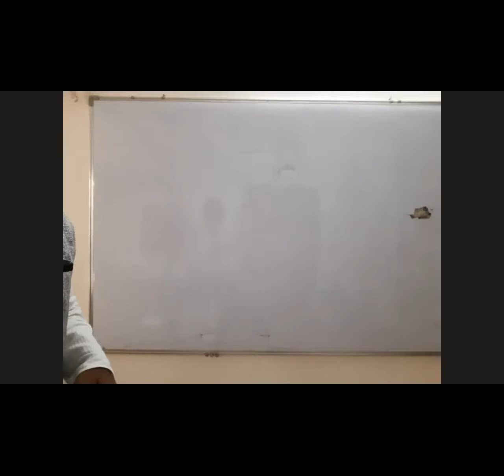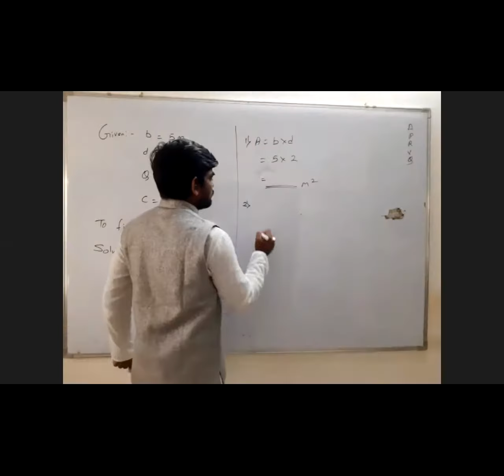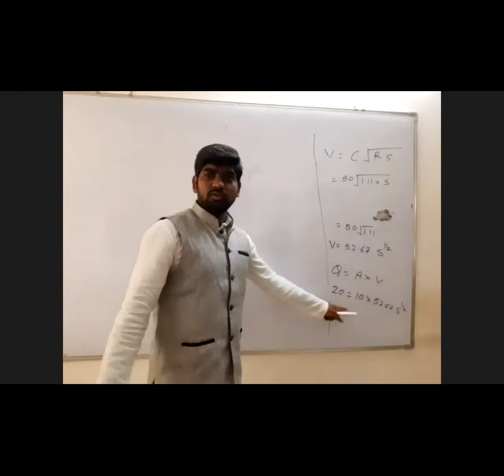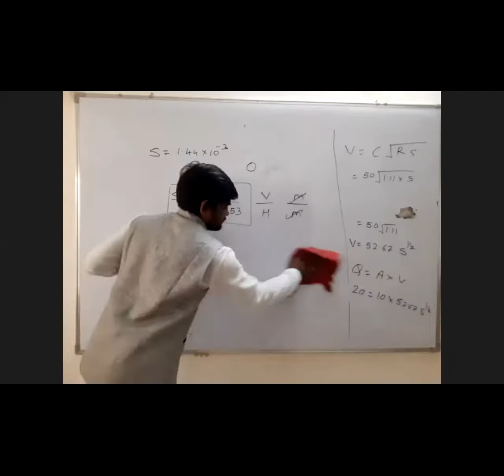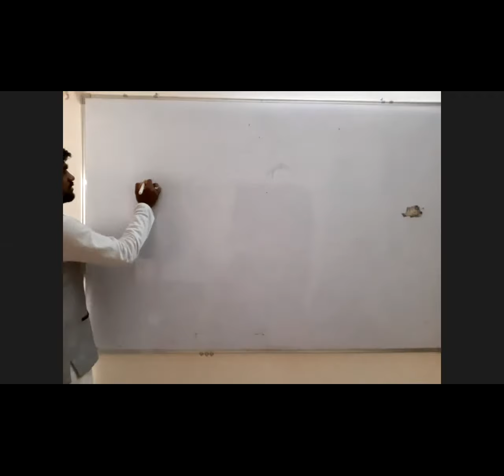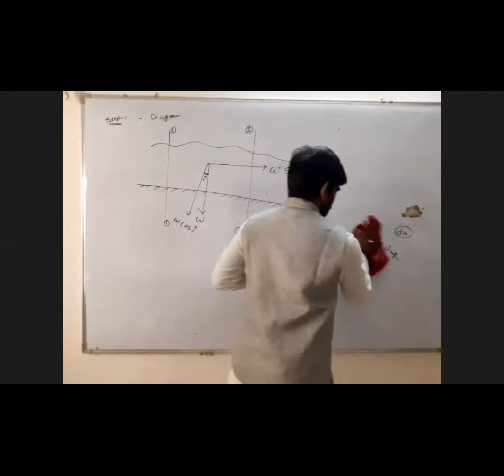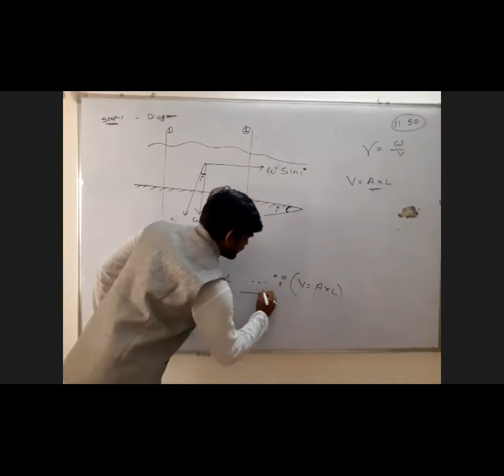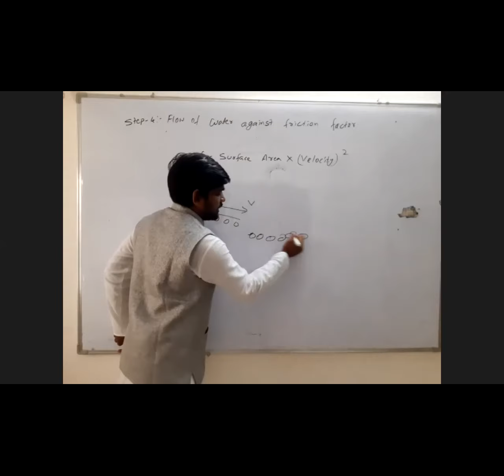Lecture 3 (Theory)